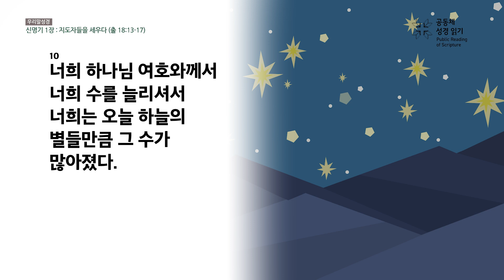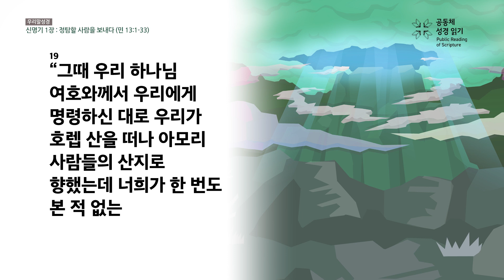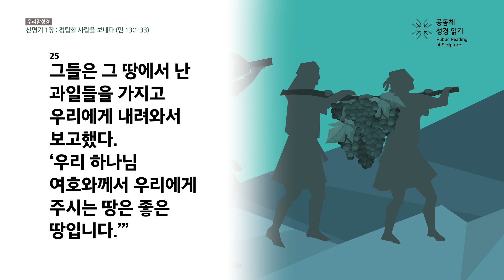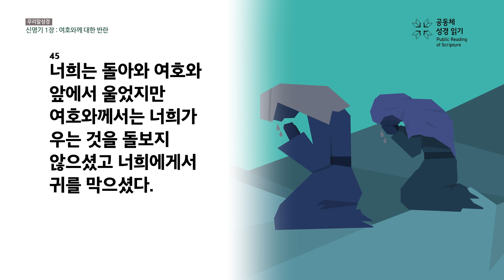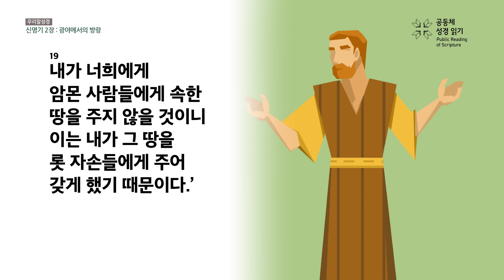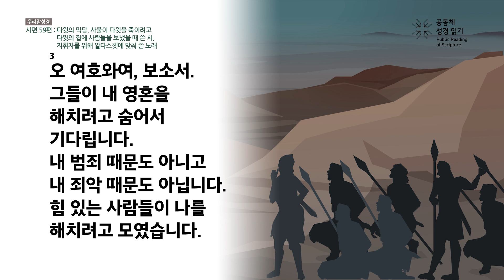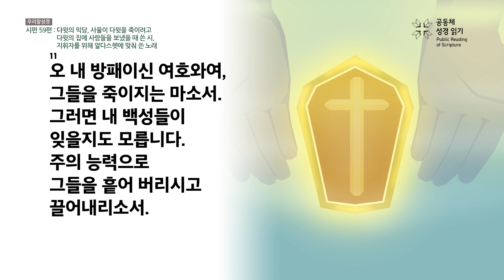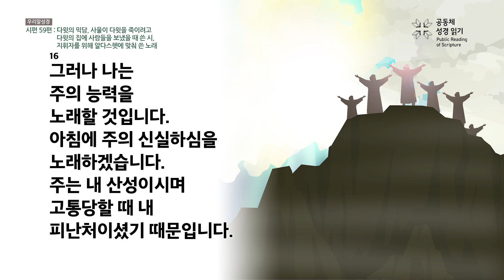[우리말 성경] 365일 PRS_2월 28일_59일차(신 1-2, 시 59편)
신명기 1-2장, 시편 59편